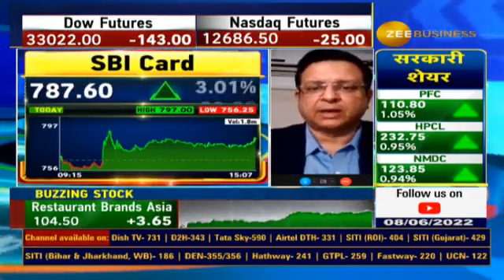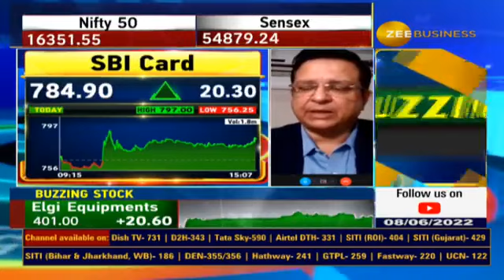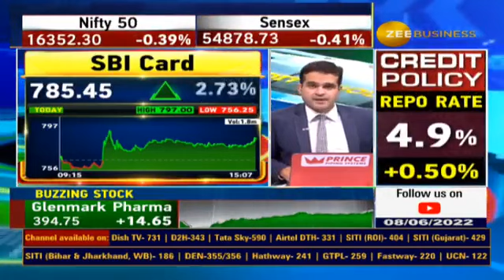Good News For Credit Card Users! What's The News? Watch Here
💳क्रेडिट कार्ड यूजर्स के लिए खुशखबरी!

UPI से होगा क्रेडिट कार्ड का कनेक्शन
UPI से लिंक होंगे क्रेडिट कार्ड🔗

💸नए ऐलान से आपको कितना फायदा?

जानिए पूरी डिटेल्स अरमान नाहर से...